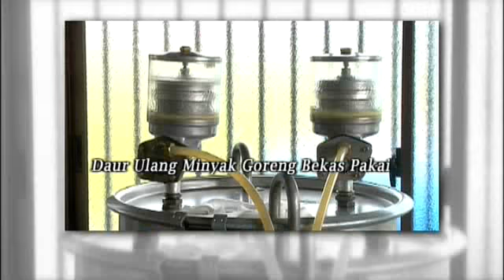Panasonic - Bis Berbahan Bakar Limbah Minyak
Bagaimana limbah minyak dapat digunakan sebagai bahan bakar ? just watch it guys ;)